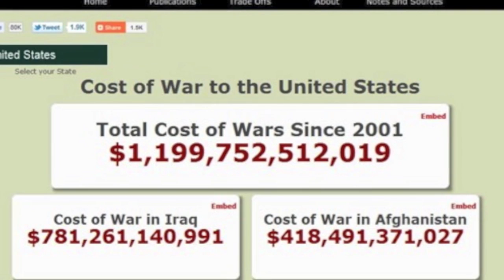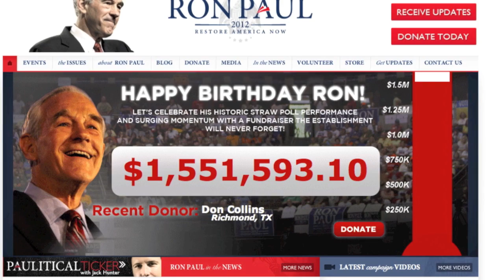Ron Paul - Get Ready For This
A Ron Paul compilation that I was inspired to make tonight after his b'day money bomb -- y'all ready for this?

Find out more about Ron Paul at ronpaul2012.com

Here are the links to the other videos I cut the voiceovers from:
(Thomas Jefferson Lives, He's Ron Paul -- Doug Wead)
(Ron Paul Highlights from the Ames GOP Debate -- candidate for liberty and end these wars!)
(Ron Paul on Judge Napolitano on ending income tax)
(Jack Cafferty asks, "Is Ron Paul the only grownup in the room?")
(Ron Paul explains his ending marijuana prohibition views)
(Jon Stewart exhorts the media for ignoring Ron Paul)